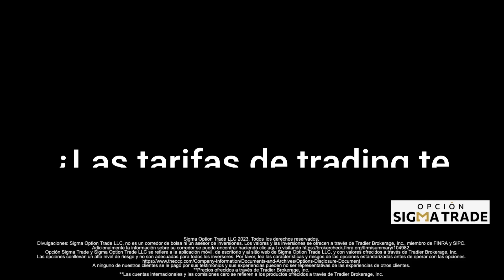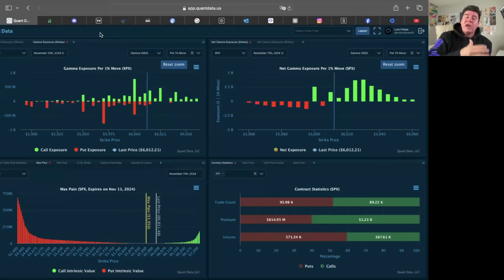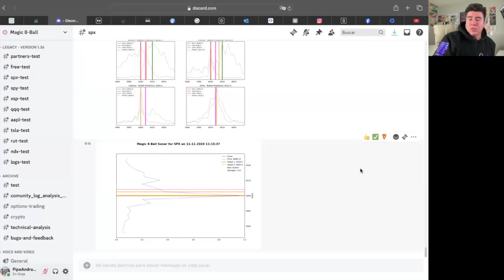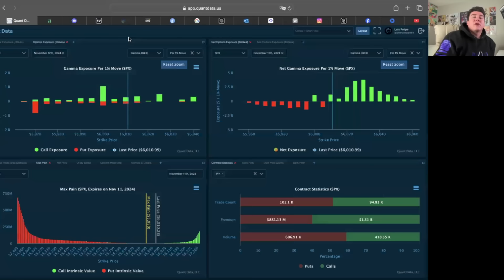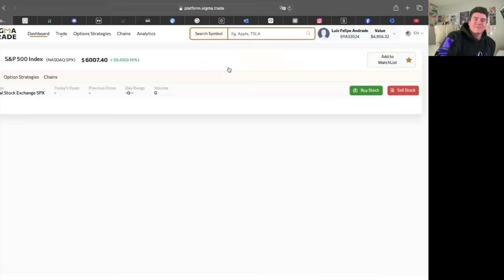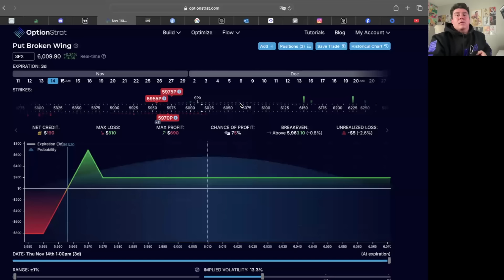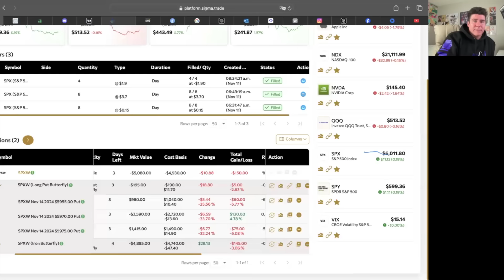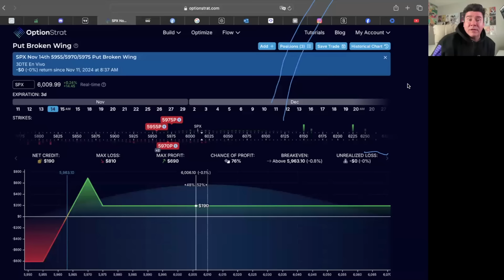¿Sin tiempo para 0DTE? Con Swing Trading también se puede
Las posiciones de Swing son apropiadas para aquellos inversores que no pueden lidiar con la adrenalina de las estrategias de cero días para la expiración (0DTE).

Aquí en la sesión de Trading en vivo del Sigma Club las explicamos.

¿Quieres estar en la Sesiones de Trading En Vivo y recibir las Alertas de mis Trades Todos los días? 👇🏼👇🏼

Sigma News
Portal Gratuito de Noticias